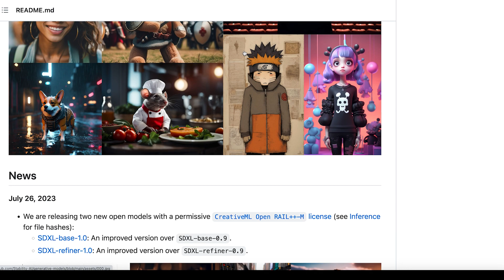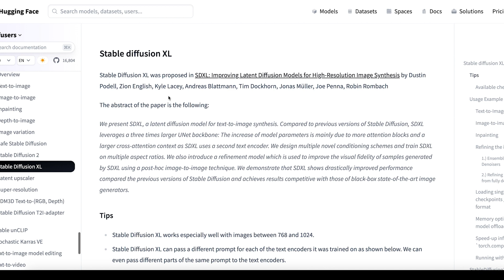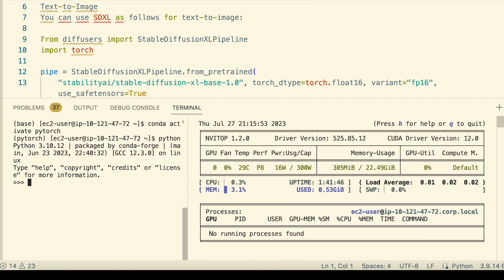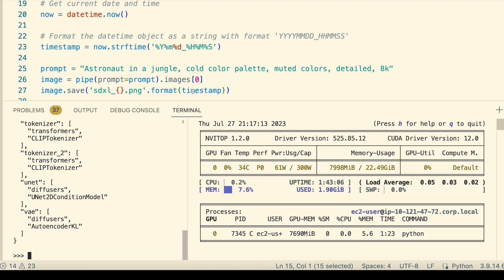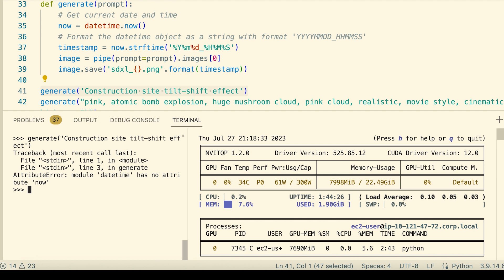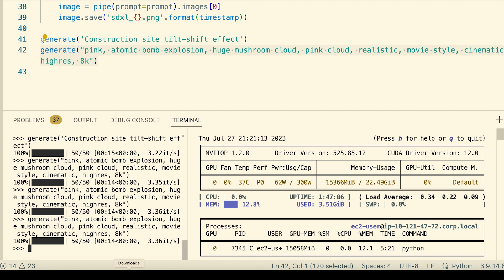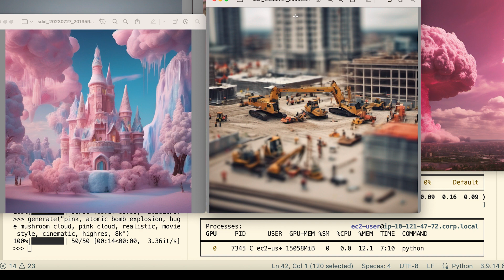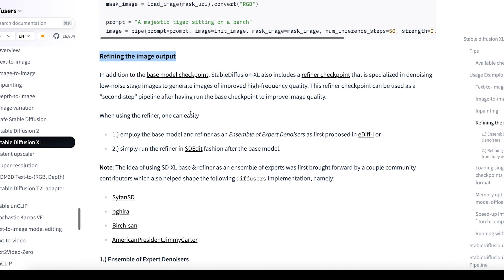SDXL 1.0 Stable Diffusion XL 1.0 first impressions - online and running locally (use cloud AWS GPU)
stable diffusion SDXL 1.0 released. There are online services. Can also run locally or rent cloud GPU.

0:6 Intro
0:59 try it using online service
2:00 run sdxl 1.0 using AWS GPU (24GB VRAM GPU) EC2 instance type is g5
7:16 gpu and system resources dashboard while generating images
8:49 outputs examples

where you can ask questions and also try out my recently developed free chatgpt bot and stable diffusion bot!